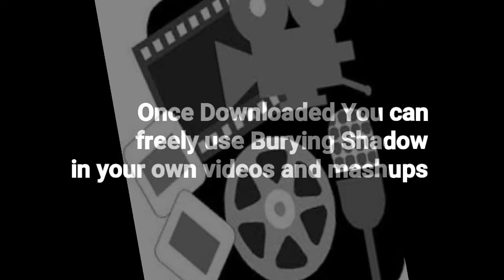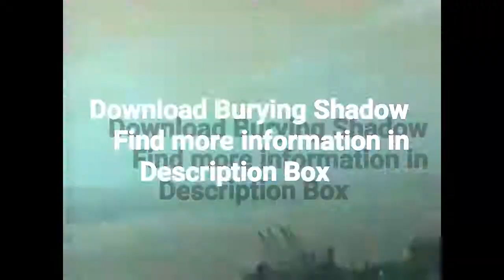Creative Commons Music "Burying Shadow" is a free for use public CC Ambient composition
Find Creative Commons Music like "Burying Shadow" for free use as a public CC Ambient composition suitable for web videos, personal enjoyment and use, or wtvr your imagination tells you! 😀

"Burying Shadow" itself has a slow, broken off beat lilt to its rythm and is probly best suited to a dark theme but, you are free to use this Creative Commons 3.0 musical composition so long as I am included in the credits section of your own creation... simply using something similar to the following is good enough:

A link is also nice, but not necessary. If you do want to include a link then use either the link you used to download the composition, or simply use

The Music in this video is used under a Creative Commons 3.0 licence, and you can freely use this composition in your own video productions.

I've created many creative commons musical pieces in many different genres: ambient, classical, electronica and so on... covering all moods from light to dark, sad and happy, and more... play this playlist in the background to get a good sample of available tracks

I use images and video clips from many sources in my videos.

Webarchive.org has been a tremendous source for vj video clips, and google images has been a great tool for finding images.

@Poeticise - Expressions of Music and Idea.

Look for: musicwithmemes tonepoems underweb @Poeticise